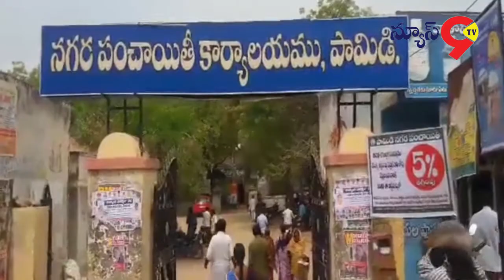NEWS9 TV BULLETIN // 01-12-2018